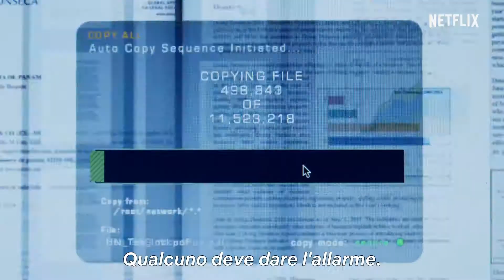Panama Papers Trailer ufficiale Netflix